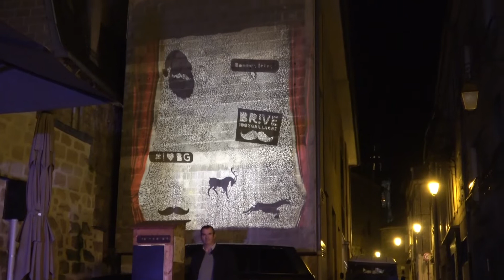MEILLEURS VŒUX 2019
PUISSENT,CES  ILLUMINATIONS  DE NOEL  A  BRIVE , ÉCLAIRER  D' UNE VIE HEUREUSE  CETTE ANNÉE  A  VENIR ,  POUR VOUS ET VOS PROCHES,
CORDIALEMENT
Claudie et Dédé